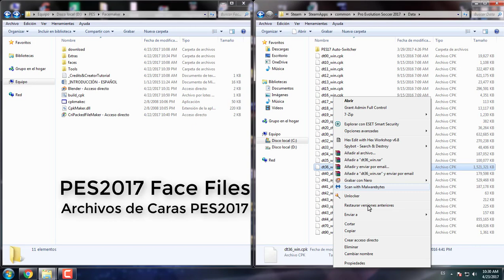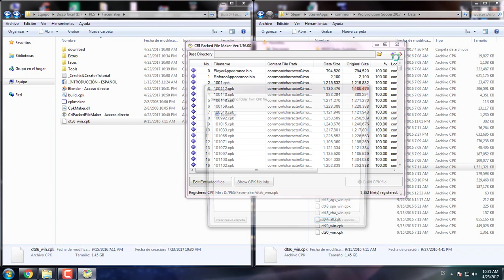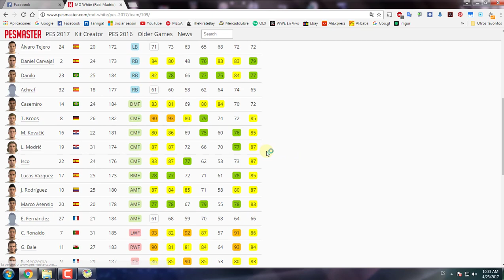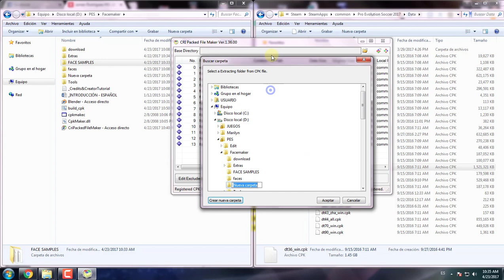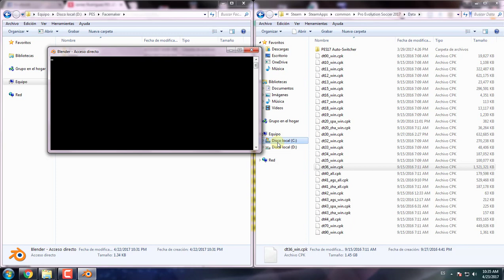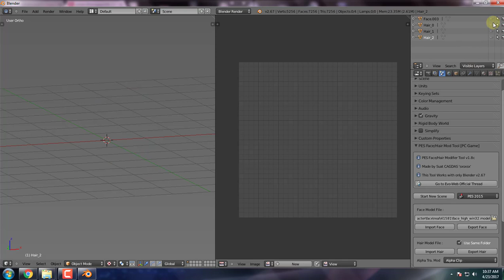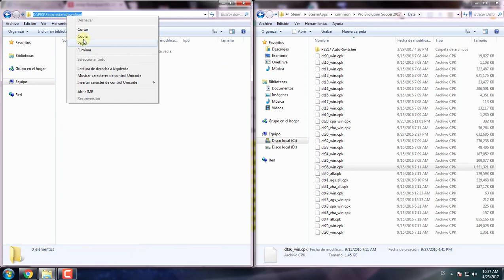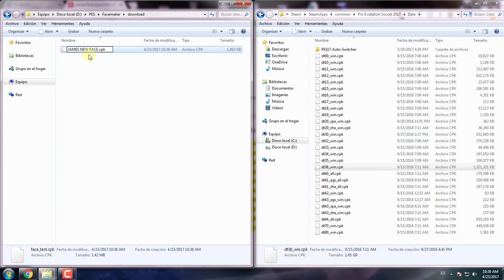Hacer caras PES2017 - Facemaking PES2017 / Part1 Intro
Intro:
How to edit PES2017 Face files / Cómo editar archivos de caras de PES2017